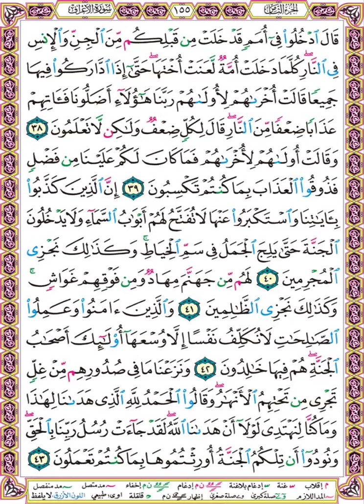الصفحة 155 - سورة الأعراف - بصوت الحصري - قال ادخلوا في أمم قد خلت من قبلكم من الجن والإنس في النار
قال ادخلوا في أمم قد خلت من قبلكم من الجن والإنس في النار كلما دخلت أمة لعنت أختها حتى إذا اداركوا فيها جميعا قالت أخراهم لأولاهم ربنا هؤلاء أضلونا فآتهم عذابا ضعفا من النار قال لكل ضعف ولكن لا تعلمون (38)
وقالت أولاهم لأخراهم فما كان لكم علينا من فضل فذوقوا العذاب بما كنتم تكسبون (39)
إن الذين كذبوا بآياتنا واستكبروا عنها لا تفتح لهم أبواب السماء ولا يدخلون الجنة حتى يلج الجمل في سم الخياط وكذلك نجزي المجرمين (40)
لهم من جهنم مهاد ومن فوقهم غواش وكذلك نجزي الظالمين (41)
والذين آمنوا وعملوا الصالحات لا نكلف نفسا إلا وسعها أولئك أصحاب الجنة هم فيها خالدون (42)
ونزعنا ما في صدورهم من غل تجري من تحتهم الأنهار وقالوا الحمد لله الذي هدانا لهذا وما كنا لنهتدي لولا أن هدانا الله لقد جاءت رسل ربنا بالحق ونودوا أن تلكم الجنة أورثتموها بما كنتم تعملون (43)

ـ ـ ـ ـ ـ ـ ـ ـ ـ ـ ـ ـ ـ ـ ـ ـ ـ ـ ـ ـ ـ ـ ـ ـ ـ ـ ـ ـ ـ
فيما يلي بعض الأعمال الموجودة في القناة